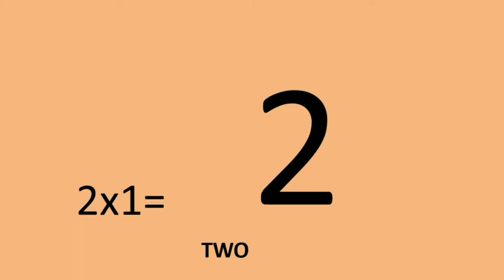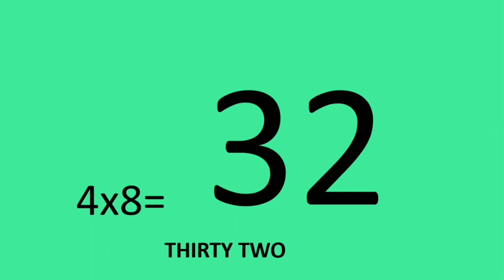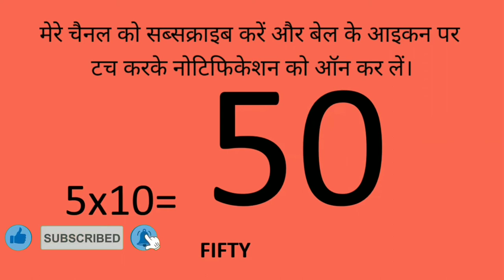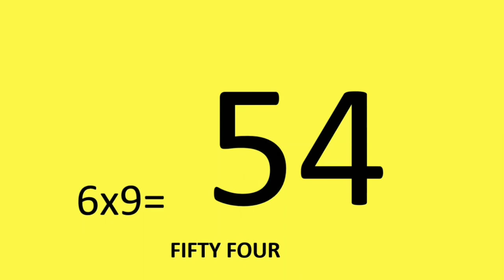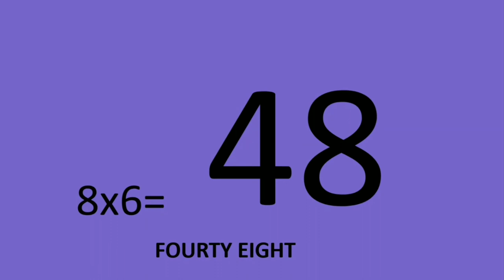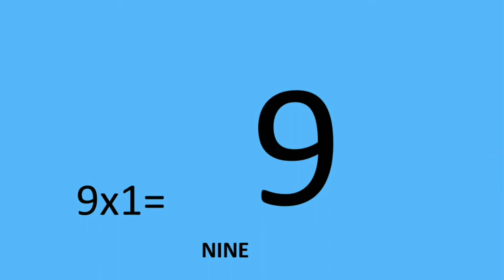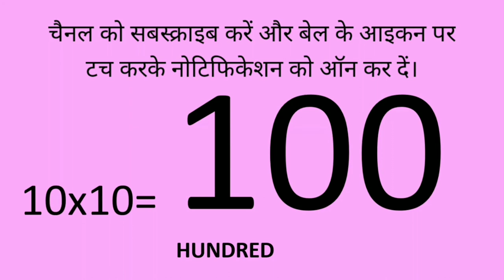2 se 10 tak Table। Pahada English me। English Table 2 to 10। 2 oneza 2 । two oneza two। Table in Eng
2 se 10 tak Table। Pahada English me। English Table 2 to 10। 2 oneza 2 । two oneza two। Table in Eng